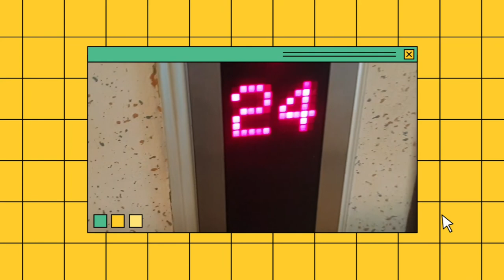계단오르기3주챌린지4일차Stair Climbing 3 Week Challenge Day 4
4일차 지하2층  ~24층  2회 완료 832계딘     소요시간 휴식10 분포함  25분 소요
일반적으로 계단을 한 칸 오를 땐 약 0.15Kcal를 소모하고, 한 칸 내려갈 땐 약 0.05kcal를 소모한다. 따라서 30분 기준으로 평지를 걷는 운동을 할 땐 약 120Kcal를 소모하는 반면 계단 오르기는 약 220Kcal를 소모하는 효과가 있다. 또한 계단 오르기 운동을 통해 혈액순환을 강화시키고 산소의 순환 기능을 원활하게 만들어 뇌 건강에도 도움을 준다.

인지기능을 개선하고 치매 등 신경퇴행성 질환의 발병을 늦출 수 있다. 심혈관계를 강화한다는 연구 결과도 있다. 2019년 캐나다 브리티시컬럼비아 대학과 맥마스터 대학 연구진의 논문에 따르면, 하루 60개의 계단을 한 번에 오르고 나서 1~4시간을 쉬었다가 다시 오르기를 3회 반복한 한 성인이 6주 후에 같은 운동을 하지 않은 사람보다 심혈관계 기능이 향상됐다.

계단 오르기는 무릎 주변 근육 단련에도 도움을 준다.  "무릎 주변 근육이 단련되면 무릎 연골 부담을 줄이고 퇴행성관절염도 예방할 수 있다"고 말했다.​
 "계단 오르기 운동은 유산소 운동과 무산소 운동이 균형 있게 혼합돼있기 때문에, 혈압을 높이 올리지 않으면서 근력운동을 할 수 있는 좋은 운동"이라며 "다만, 계단 오르기 운동을 할 때 환기도 중요하기 때문에 창이 있는 계단은 상관없지만, 먼지가 많이 쌓인 창이 없는 비상계단은 오히려 역효과가 발생할 수 있으니 유의하라"고 말했다.

한편, 계단 오르기 운동을 할 때 올바른 자세는 다리를 11자로 하고 골반과 허리가 일자로 펴지도록 가슴은 곧게 하는 것이다. 발바닥은 앞꿈치부터 디딘다. 다만 균형 감각이 떨어지는 노인이라면 낙상사고가 발생할 수 있으니 발바닥 전체를 딛는 것이 좋다. 또한, 두세 칸을 한 번에 오르는 것은 종아리에 부담이 갈 수 있어, 한 칸씩이라도 제대로 된 자세로 오르는 것이 중요하다.​

In general, going up one step consumes about 0.15 Kcal, and going down one step consumes about 0.05 kcal. Therefore, walking on flat ground for 30 minutes consumes about 120Kcal while climbing stairs consumes about 220Kcal. In addition, it is helpful for brain health by strengthening blood circulation and circulating oxygen through stair climbing exercise.

It can improve cognitive function and delay the onset of neurodegenerative diseases such as dementia. There are also studies showing that it strengthens the cardiovascular system. A 2019 study by researchers at the University of British Columbia and McMaster University in Canada found that an adult who climbed 60 steps a day at a time, rested for 1 to 4 hours, and then climbed again 3 times did not do the same exercise after 6 weeks. Cardiovascular function improved compared to those who did not.

Climbing stairs also helps strengthen the muscles around the knee. "If the muscles around the knee are strengthened, it can reduce the burden on the knee cartilage and prevent degenerative arthritis," he said.
 "Because the stair climbing exercise is a well-balanced mix of aerobic and anaerobic exercise, it is a good exercise that allows you to do strength training without raising your blood pressure high." Stairs don't matter, but be aware that emergency stairs without windows that have a lot of dust can have the opposite effect."

On the other hand, when doing the stair climbing exercise, the correct posture is to have the legs in the figure 11 and the chest to be straight so that the pelvis and waist are straight. The soles of the feet are stepped from the forefoot. However, if you have a poor sense of balance, a fall accident may occur, so it is better to step on the entire sole of the foot. Also, climbing two or three steps at once can put a strain on the calves, so it is important to climb one step at a time with a proper posture.​